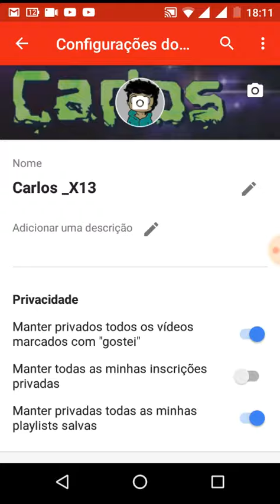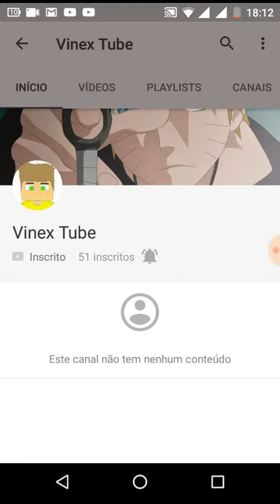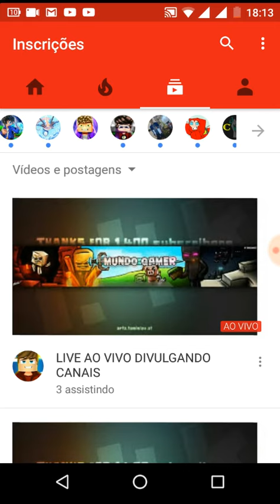Divulgando alguns canais e também galera trocamos de Cartonn (leia a descrição)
Galera os canais não tão na descrição mas eu vou dá um jeito para trazer